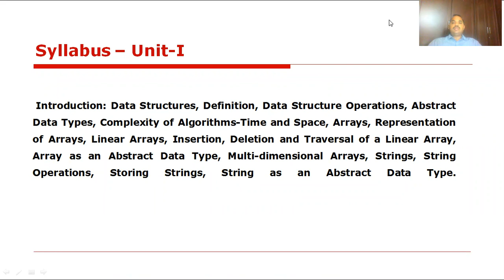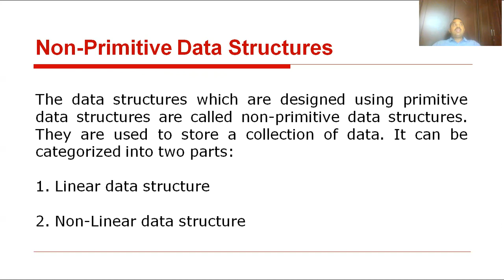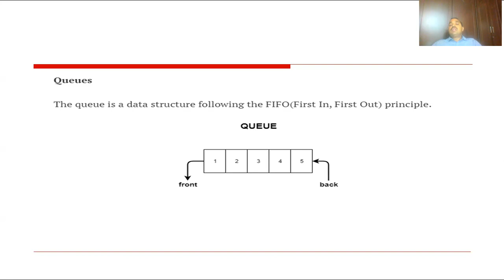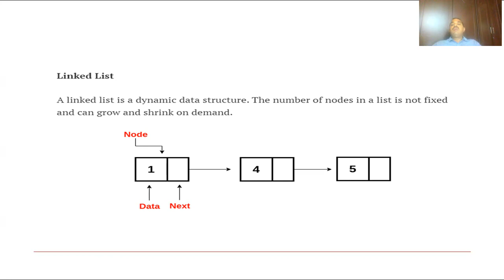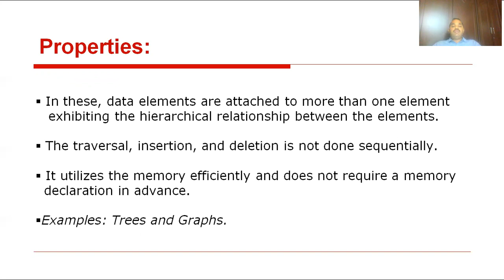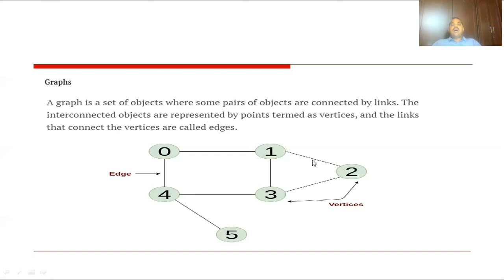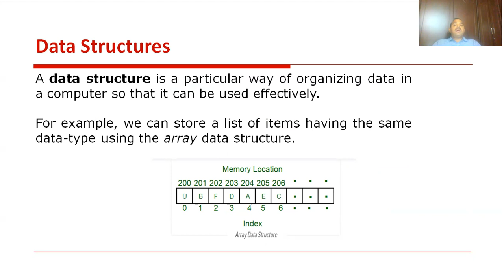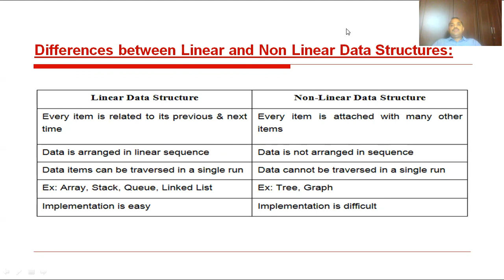DS Unit I